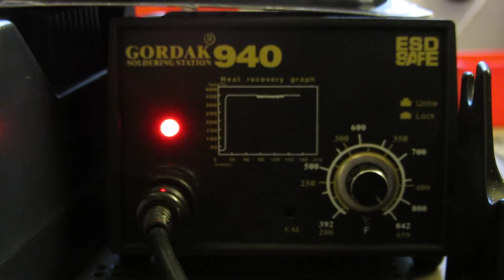Gordak 940 cheap soldering station 300° in 18s (907 handle)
GORDAK 936 soldering station.This very low cost and inexpensive 75W soldering station (25 euros) give awesome result, better than weller or another kind of soldering station. The handle only cost 10 dollars (8 euros) and it's a very competitive hardware.
It's becomes hot to 300° on 20 seconds. The heating element and tips comes from Hakko manufactures.